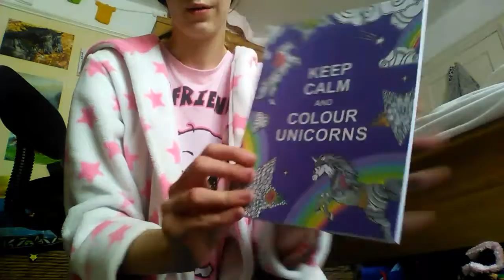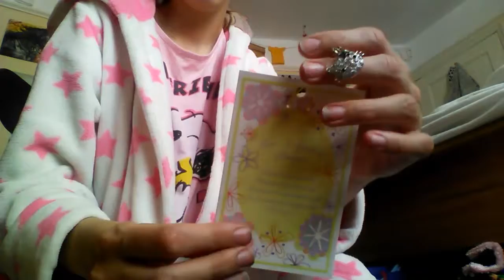18th birthday haul